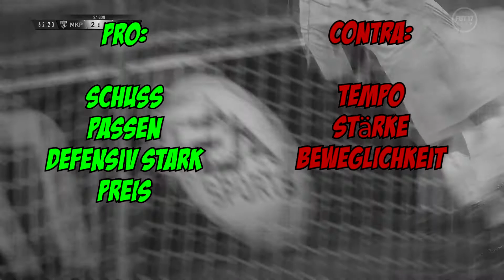FIFA 17♦♦♦DELE ALLI POTM♦♦♦PLAYER REVIEW[German]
Ei Gude wie? Herzlich Willkommen zu einem neuen Video von Fifa Ultimate Team (FUT 17). Heute schauen wir uns den POTM von Alli an.
Unterstützt mich und meinen Kanal mit einer Spende!

Welchen Spieler soll ich für euch als nächstes auf den Zahn füllen? Habt ihr irgendwelche Spielerwünsche dann schreibt sie mir doch einfach in die Kommentare! :)

Habt ihr Verbesserungsvorschläge? Nur mit eure Hilfe schaffe ich es die Qualität der Videos zu verbessern!

Über eine Bewertung würde ich mich sehr freuen! Und sollte es dir gefallen haben, würdest du mich mit einem Abo sehr unterstützen!

Besuch mich auf Facebook um auf dem aktuellen Stand zu sein!